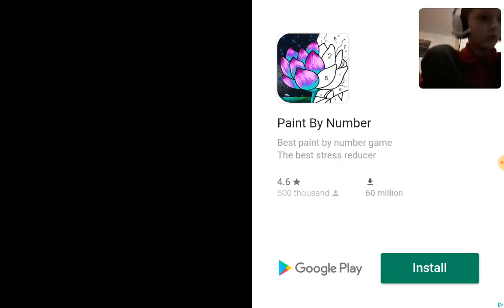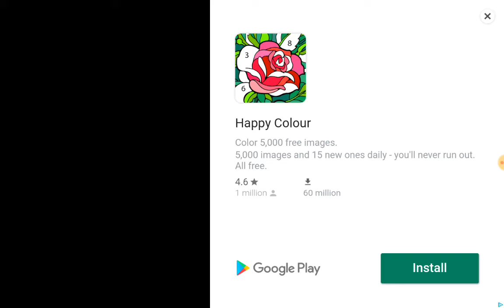DIE zombie die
Playing plants vs zombies 1